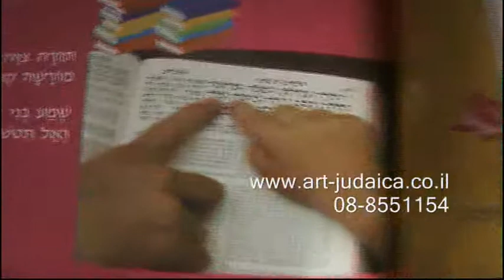הסידור המדבר של מכון הקודש סידור שיכול לדבר עם הילד שלכם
הסידור המדבר של מכון הקודש סידור שיכול לדבר עם הילד שלכם בקרו באתר שלנו